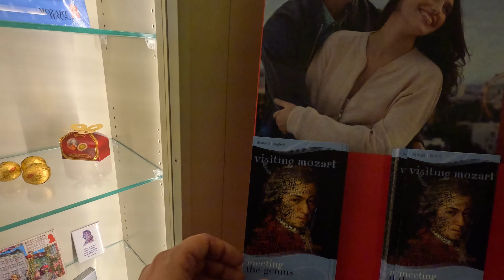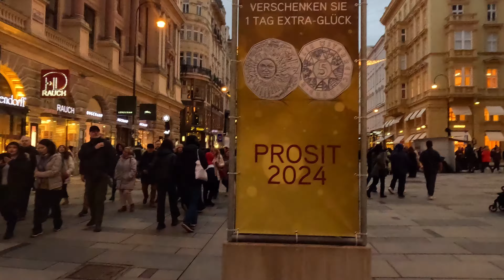Vienna Walking Tour Winter 4K 60 FPS GoPro Hero Black 12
Walking tour in Vienna Austria. From St. Stephen Cathedral towards Mozart House, than back to Plague Monument, and to Sisi Palace and Hofburg. Winter 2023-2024

Video was recorded with GoPro Hero 12 in 5K 60FPS Linear but was than transformed in 4K 60FPS during video editing. Last couple of minutes (Hofburg) was recorded in 4K 60 FPS with S22+ phone, because GoPro Hero 12 was unusable in night conditions with settings that I had.

00:00 Introduction
01:06 St. Stephen's Cathedral
08:25 Mozart House
13:06 Plague Statue
19:40 To Sisi Museum
29:47 Hofburg